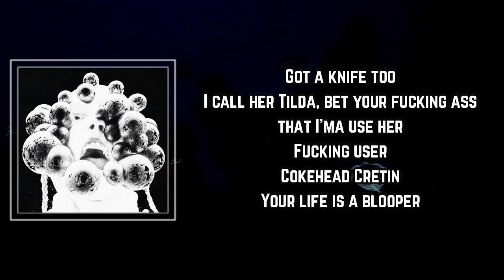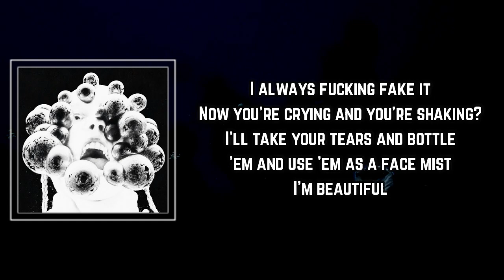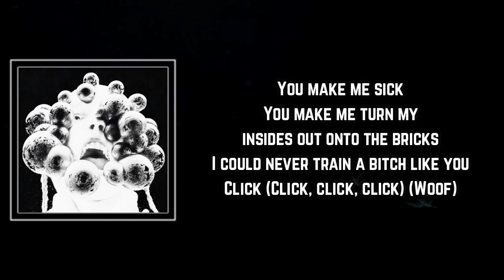Ashnikko - You Make Me Sick Lyrics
You Make Me Sick by Ashnikko
Album: Ashnikko

You Make Me Sick Lyrics:

u make me sick, you make me turn my insides out onto the bricks
I could never train a bitch like you, click, c-c-click, c-c-click, click
You like my boots? I could squash you like a little rotten fruit
On your jugular and leave a pretty bruise
Attitude and the booze won't save you
You fucking loser! Red-meat deadbeat, you fucking tumor
Can't believe I let your hands inside my bloomers
Better count your blessings, I got humor, got a knife, too
I call her Tilda, bet your fucking ass that I'ma use her
Fucking user! Coke head Cretin, your life is a blooper
Splinter-looking ass, born in a sewer
Suck a dick then I bite, I'm a chewer
Go find another bitch to hoover, count the days until you lose her
I'm mad! You fuck my life up, then you say, "My bad"
You don't know your way around a pussy, call you "Chad"
Throwing temper tantrums every time I got a bag
Kinda sad, little nads, I'm mad
You make me sick, you make me turn my insides out onto the bricks
(Mommy's okay!)
Hello waitress, I want his head for dinner, silver plate it
Cut his tongue out first, let's hear him go and try and say shit
I'm abrasive? I'm a dragon animorph and shape-shift
Fire breathing, break shit, brain-eating amoeba
Coming for you, I'm contagious ruined what was sacred
I was living good before your locusts and your plague hit
I always fucking fake it, now you're crying, and you're shaking?
Take your tears and bottle 'em and use 'em as a face mist
(I'm beautiful)